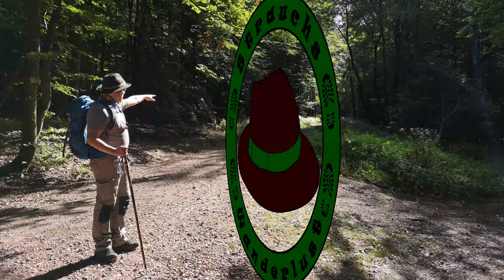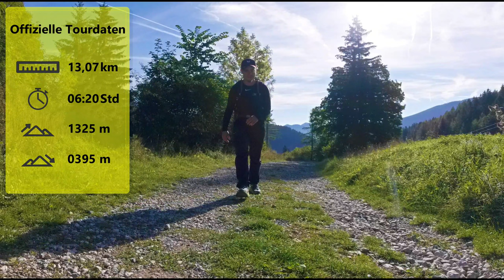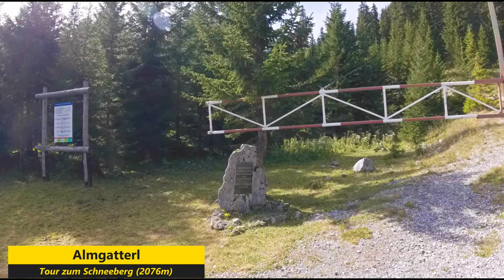Schneeberg, höchster Berg Niederösterreichs @IchamWeg